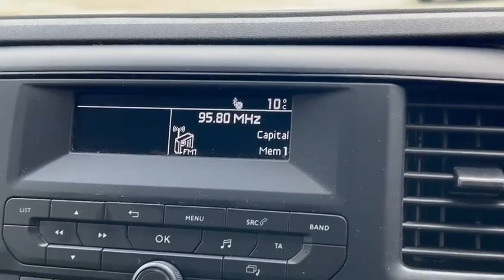FIAT SCUDO 1.5 P/V MULTIJET SX 101 BHP LONG WHEEL BASE WE WANT YOUR PART EXCHANGE!!!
EURO 6 ULEZ COMPLIANT. NATIONWIDE DELIVERY AND CLICK AND COLLECT Available. This Fiat Scudo Multijet SX Long Wheel Base Panel Van Comes With Only One Company Owner From New and Comes with LOW MILEAGE. Will Be Serviced Prior To Sale. This Vehicle is Finished in Ice Field White with Black Cloth Seats, Radio, Bluetooth, Phone Prep, Nearside Sliding Door, Rear Barn Doors, PLY Lining, Rear Bulkhead, DayTime Running Lights, Remote Central Locking, Alarm, pre delivery check, buy now pay the vat later, additional fees may apply, please note, not all cars are kept on site please call to make appointment and to avoid disappointment. pre delivery check, balance of manufacturers warranty until 11/08/2025. Hpi //Checked, Part Exchanges Welcome. Low Rate Finance/PCP Finance Options Available, Over 100 Cars and Up To 50 pictures Available Visit Our call now Tel: BUY WITH CONFIDENCE BECK EVANS A FAMILY RUN BUSINESS ESTABLISHED 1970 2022 CAR DEALERS AWARDS WINNERS, BUY WITH CONFIDENCE BECK EVANS A FAMILY RUN BUSINESS EST 1970